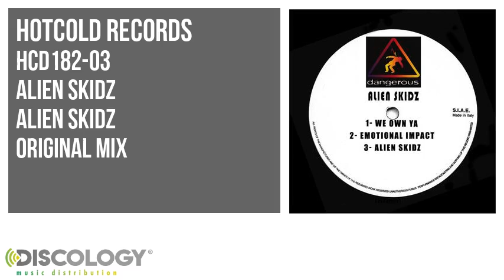Alien Skidz - Alien Skidz [ Original Mix ] HCD182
Alien Skidz present Alien Skidz [ Original Mix ]